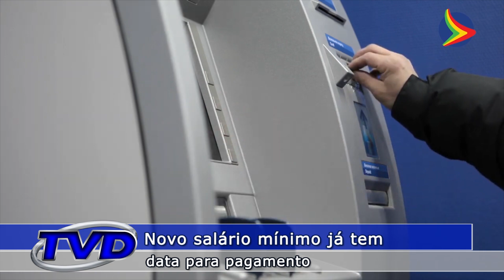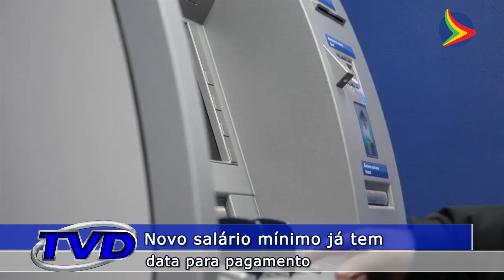A partir do próximo ano, trabalhadores de carteira assinada terão direito ao novo piso salarial.